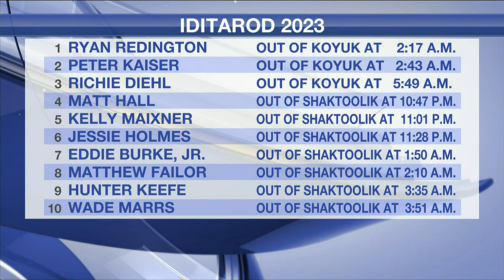March 13 morning Iditarod update